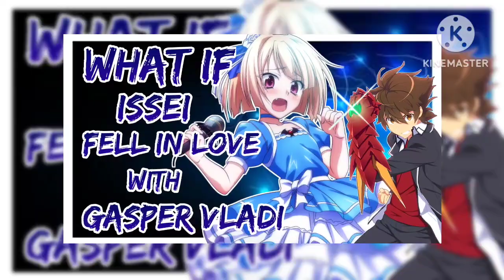What if Issei Fell in Love with Gasper Vladi?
What if Issei Fell in Love with Gasper Vladi? Craft a heartwarming story where Issei falls in love with Gasper, emphasizing the importance of acceptance and love regardless of one's supernatural nature.

anime fanfiction issei What if#GasperVladi#dxd#Issei Hyoudou